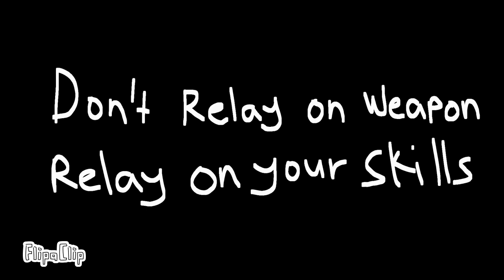Ninja girl and secret weapon (Original by MrBrauza colored by Laxrupt)